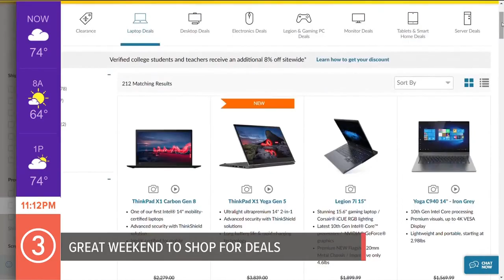DealNews Shares Labor Day Shopping Tips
Julie Ramhold Told WKYC-TV how to shop for Back to School items during Labor Day sales.